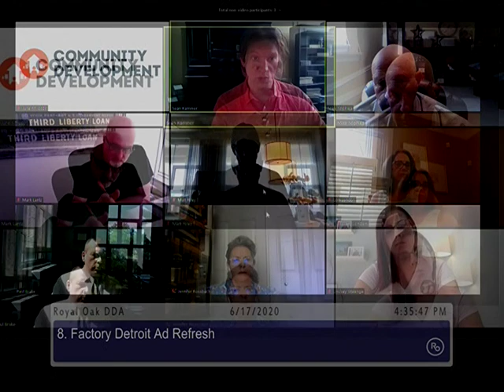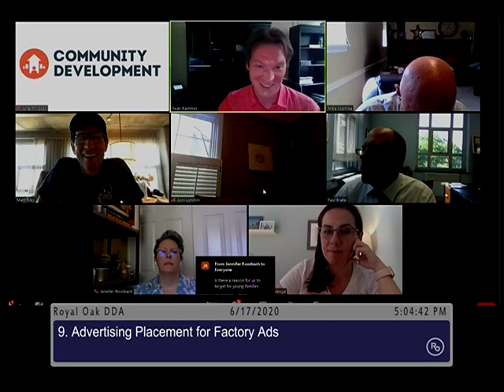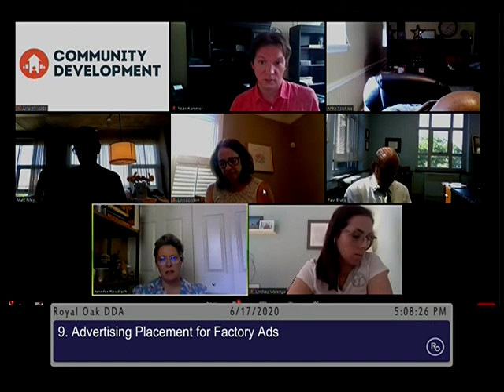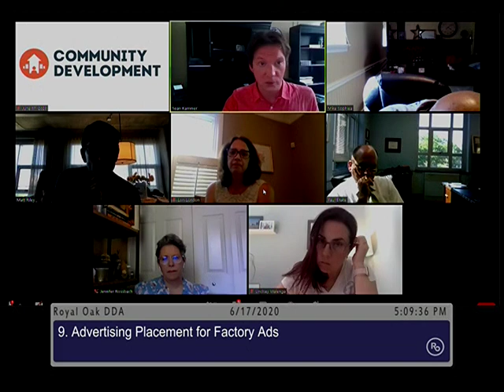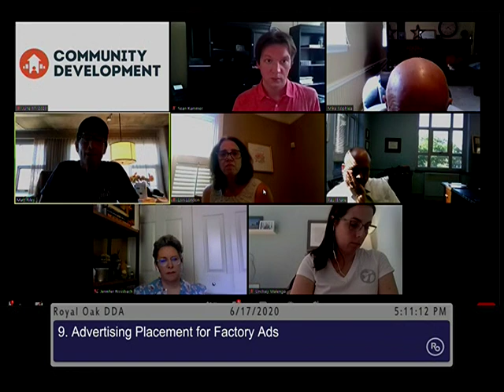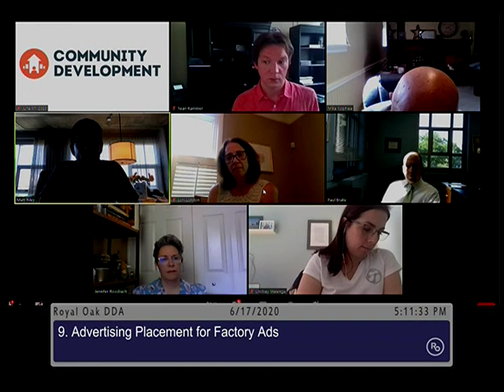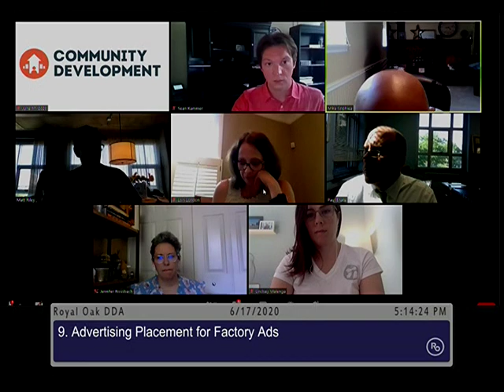Royal Oak DDA meeting of 6/17/20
1. Call to Order
2. Roll Call
3. Public Comment
4. Approval of Meeting Minutes from May 27, 2020
5. Expense Items
a. Monthly Expenses
6. Community Publishing Agreement
7. Drew Lane Podcast Advertising Agreement
8. Factory Detroit Ad Refresh
9. Advertising Placement for Factory Ads
10. Consumer-Facing Newsletter Management
11. Yiftee Community Cards for Buy Local Campaign
12. Ridesharing Agreement Uber
13. Parking Discussion
14. Other Business and Reports
a. Special Event Permit – Art of Fire